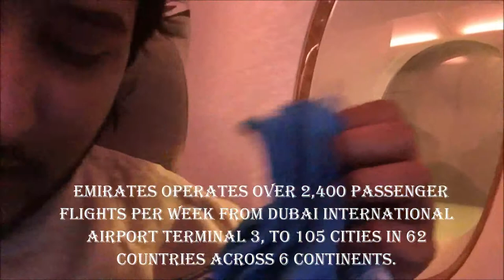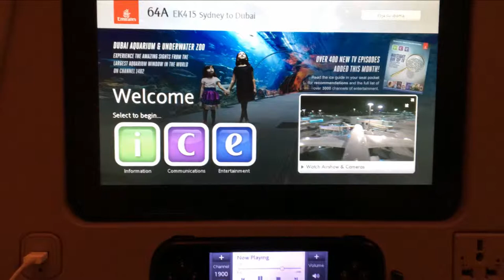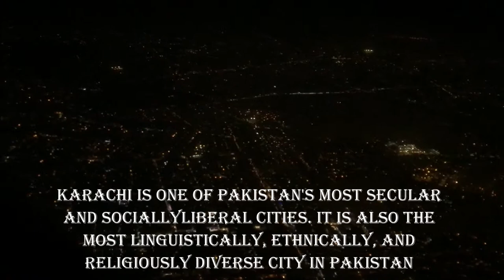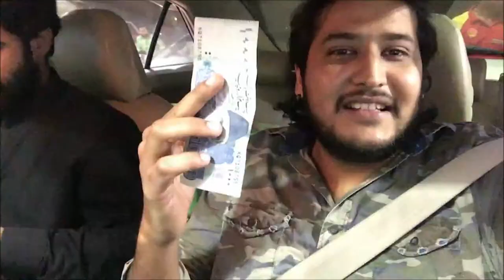Sydney to Karachi Flying with Emirates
NOTE: This video is not an adverisment of any company or particular airline but it is a simple summary of me travelling experience with this airline.

Tickets were reserved 9 hours prior to flight from fly365.com